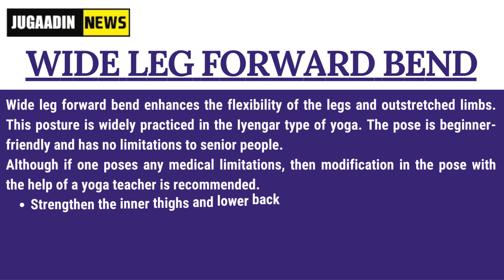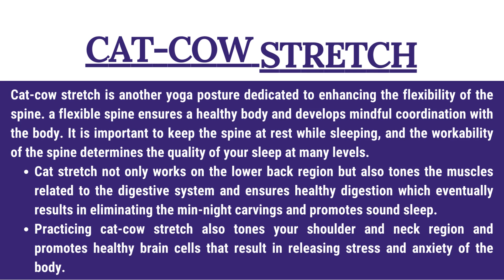YOGA FOR SLEEPING DISORDERS | benefits of yoga in sleeping disorders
Yoga can be an effective complementary approach to managing sleeping disorders and promoting better sleep. By incorporating specific yoga poses, breathing techniques, and relaxation practices, individuals with sleeping disorders can find relief from symptoms and improve their sleep quality. Here's a description of yoga practices for sleeping disorders:

Relaxation Techniques: Before starting yoga poses, it's important to begin with relaxation techniques to calm the mind and body. Deep breathing exercises, such as diaphragmatic breathing or alternate nostril breathing, can help induce a state of relaxation and prepare you for the following yoga practice.

Gentle Stretches: Gentle stretching poses can help release tension and prepare the body for a restful sleep. Some examples include:

a. Child's Pose (Balasana): Kneel on the floor, bringing your hips to rest on your heels. Fold forward, extending your arms in front of you and resting your forehead on the mat. Breathe deeply, allowing your spine and lower back to relax.

b. Standing Forward Bend (Uttanasana): Stand tall with feet hip-width apart, slowly bend forward from the hips, allowing your upper body to hang. Let your head and neck relax, and try to touch your fingertips to the ground or hold onto your elbows. Feel the gentle stretch in your hamstrings and lower back.

Restorative Poses: Restorative yoga poses are designed to promote deep relaxation and activate the body's relaxation response. These poses often involve the use of props, such as bolsters, blankets, or blocks, to support the body. Examples include:

a. Supported Savasana: Lie on your back with a bolster or folded blanket supporting your knees, and another bolster or folded blanket supporting your head and neck. Allow your body to completely relax, focusing on your breath and letting go of tension.

b. Legs-Up-The-Wall Pose (Viparita Karani): Lie on your back and place your legs up against a wall, creating a 90-degree angle. You can also use a folded blanket or bolster under your hips for added support. Close your eyes and breathe deeply, allowing your body to relax and your mind to quieten.

Breathing Exercises: Specific breathing techniques, such as deep belly breathing or the 4-7-8 breath, can be practiced before sleep to calm the nervous system and induce relaxation.

Meditation and Mindfulness: Incorporating meditation or mindfulness practices can help quiet the mind and reduce anxiety or racing thoughts that may contribute to sleeping disorders. Focus on your breath, engage in a body scan, or use guided imagery to create a peaceful mental state.

Remember that consistency is key with any yoga practice. It's recommended to establish a regular routine and practice these techniques daily or as needed. It's also essential to consult with a healthcare professional or a certified yoga instructor who can provide guidance tailored to your specific sleeping disorder and overall health condition.